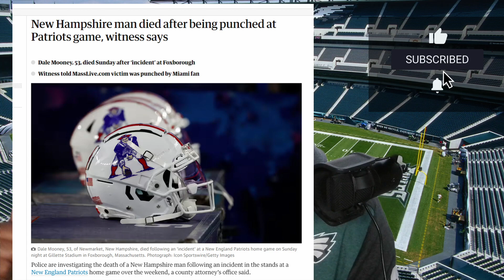The Philly Hate Continues: EVERYONE wants the Eagles QB sneak banned!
Former Eagles RB Markus Thomas talks about the hate the Philadelphia Eagles are getting for their successful QB sneak.  Chris Simms and and many other sports media personalities are hoping to get the play banned but no one was complaining when the the Patriots were doing it.